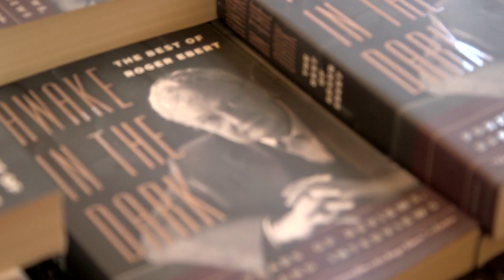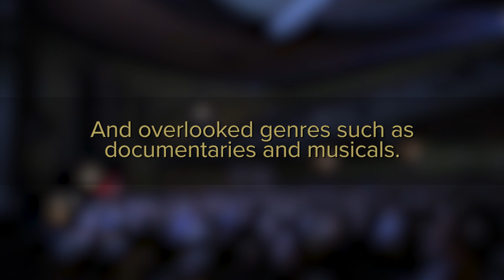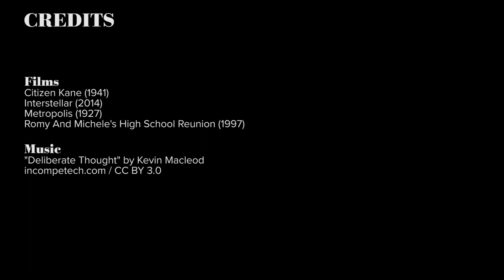Ebertfest, A Fandor Original Short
Documentary created for the 22nd Annual Roger Ebert's Film Festival